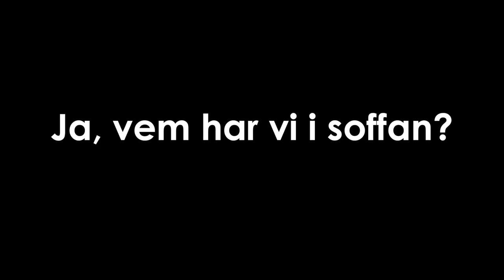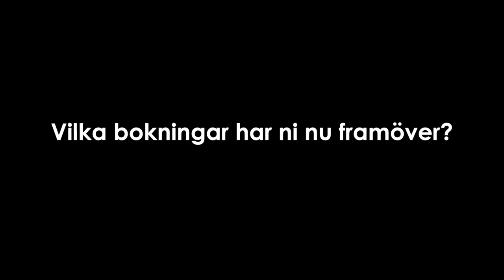East - Avsnitt tjugonio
Houman Sebghati och Wetland levererar livemusik, vi får en inblick i vad som händer på Arbis i Norrköping och sist men inte minst så berättar MNEK om MNEK.

East sänds fredagar efter 18:00 på 24nt och 24corren.